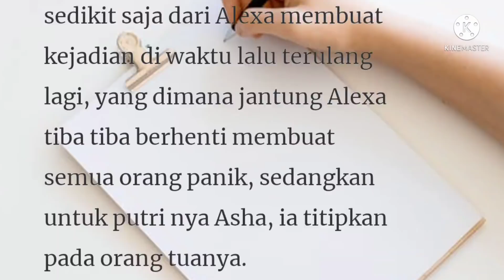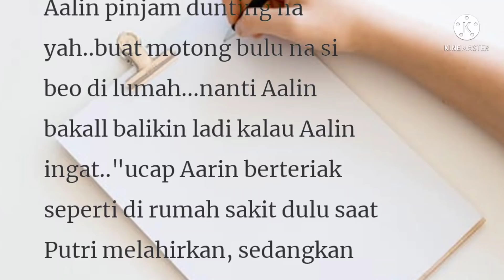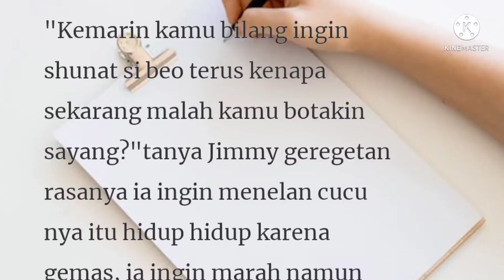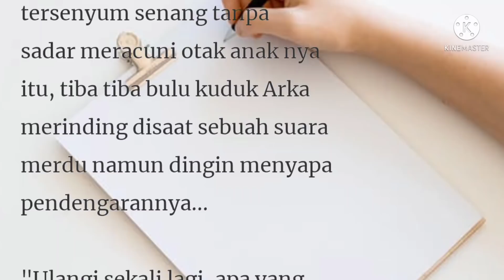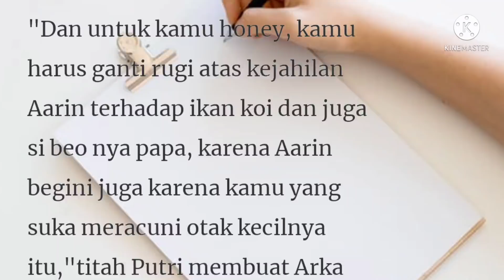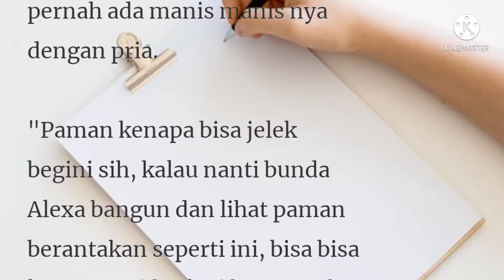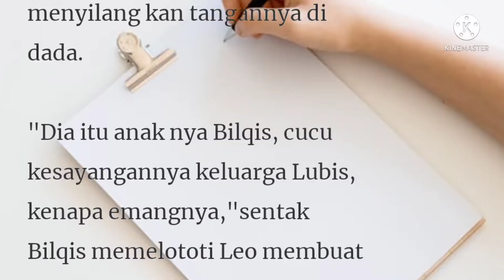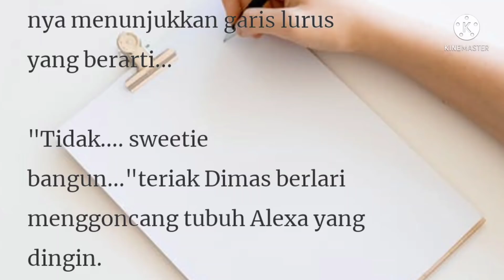Anak Kembar Presdir Episode 98-99